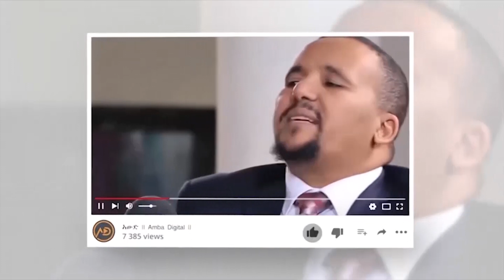🛑 🛑አስደንጋጩ የወለጋ ጥቃት | ጠ/ሚ ዐቢይ አስጠነቀቁ